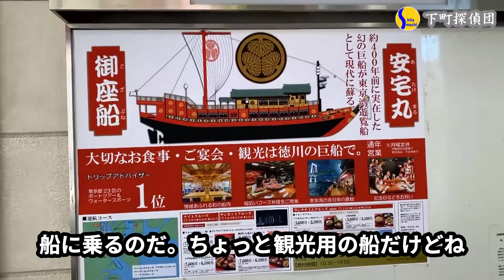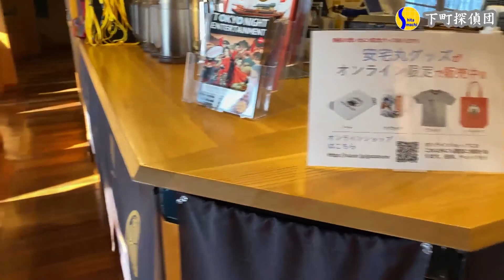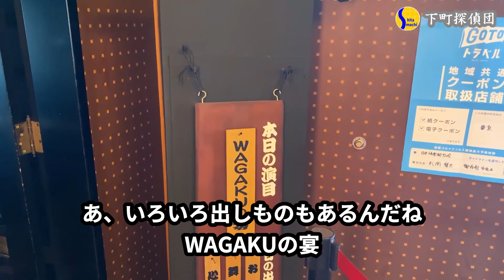0376★日の出桟橋で下町と関連あるあれを探すのだ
【Ｆacebookもやってるよん】